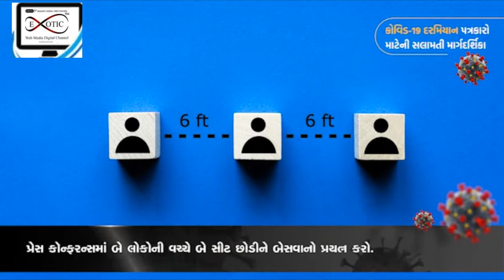CORONA AWEERNES MESSAGE.|| TO ALLMEDIA PEOPLE.. GUJRAT INDIA'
|| CORONA AWEERNES MESSAGE.|| TO ALLMEDIA PEOPLE.. Exotic Web Media has covered viewership of more than 30 lakh people. Exotic Web Media provide a you tube connected web channel which is viewed worldwide along with all social media facilities. This channel was launched on 1st December 2017.